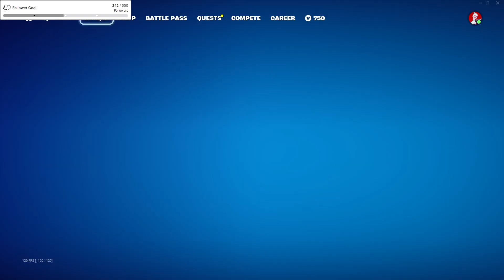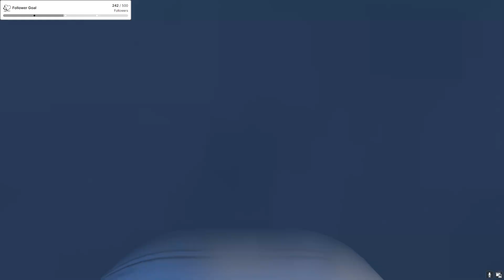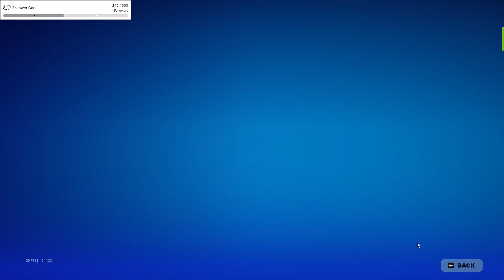Fortnite for second night.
Another Fortnite for tonight.
Played live on Twitch.tv/iciest_heart